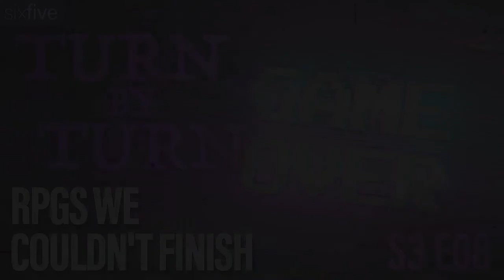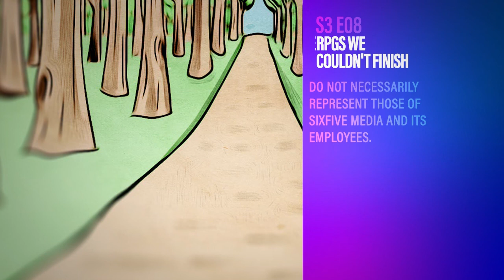"RPGs we couldn't finish" | Turn-By-Turn S3 E08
"Daniel and Chris talk about RPGs they were not able to able.

HOSTS: Daniel McGarr, Chris Harkey

WRITTEN AND DIRECTED BY DANIEL MCGARR AND CHRIS HARKEY | PRODUCED BY DANIEL MCGARR | EXECUTIVE PRODUCER: DAVID GEISLER | EDITORS: DANIEL MCGARR DAVID GEISLER | SOUND DESIGNERS: DANIEL MCGARR DAVID GEISLER